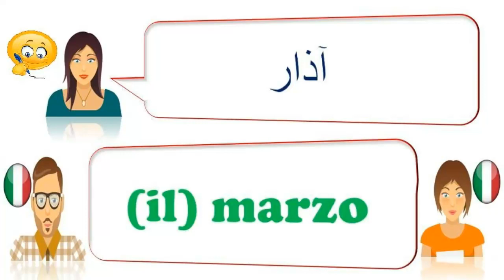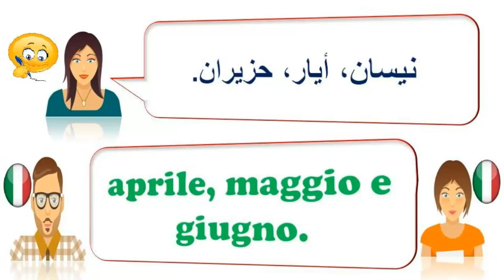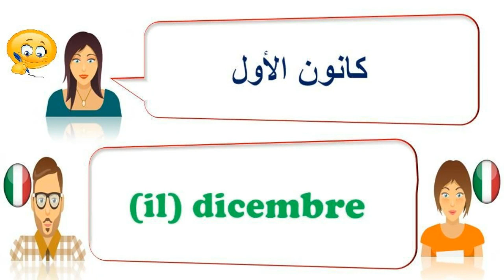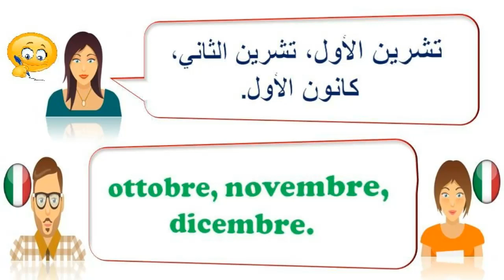تعلم اللغة الإيطالية بالعربية للمبتدئين الدرس 11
تعلم الإيطالية مجانًا مع دروس إيطالية تغطي قواعد اللغة والنطق والمفردات والنصائح والحيل ، فضلاً عن الجوانب الثقافية. دوراتي في اللغة الإيطالية مخصصة لكل المستويات الإيطالية وتعتمد على شغفي بالثقافة واللغة والتعليم الإيطالي. أريد أن أؤكد لك أنك تتحدث الإيطالية وأنني أشجعك على توفير كل ما تحتاجه لتحقيق حلمك في التحدث باللغة الإيطالية. سواء قررت تعلم اللغة الإيطالية في أحلامك ، أو فشلت في امتحان اللغة الإيطالية ، أو كنت تريد التواصل مع أصدقائك الإيطاليين ، أو قريبًا الذهاب إلى بلد يتحدث الإيطالية ، فأنت تخشى لأن أنك لا تعرف إلا كيف تقول! CIAO! ... لقد وجدت المكان المناسب.